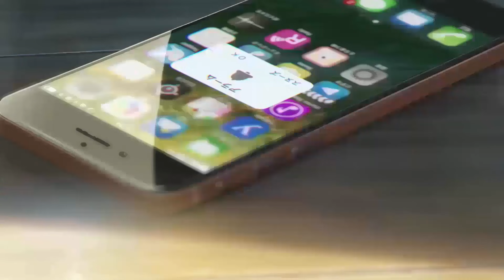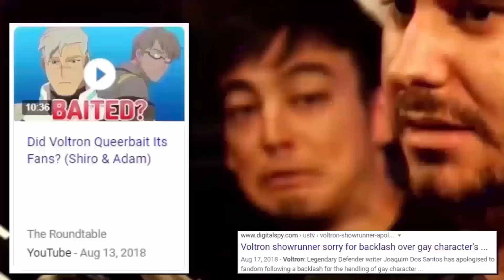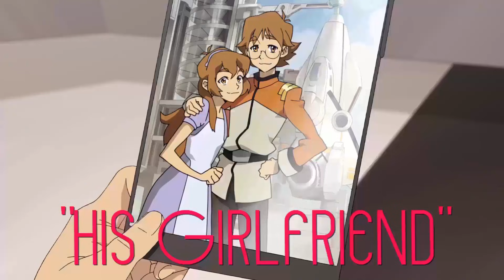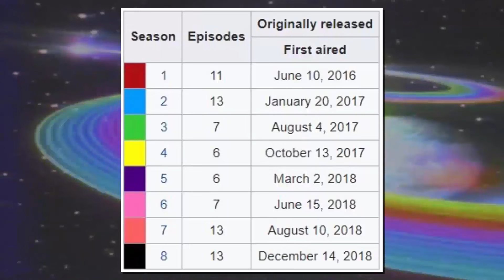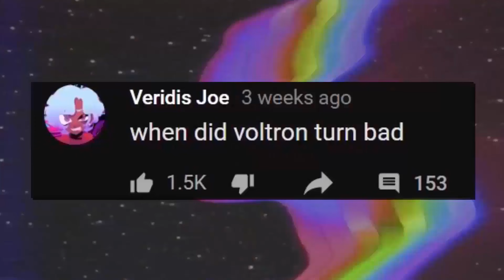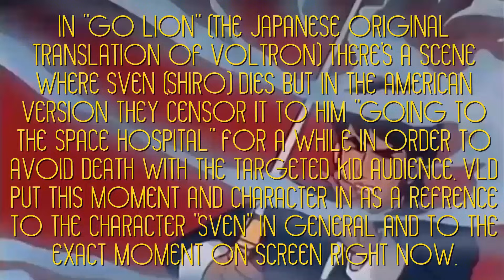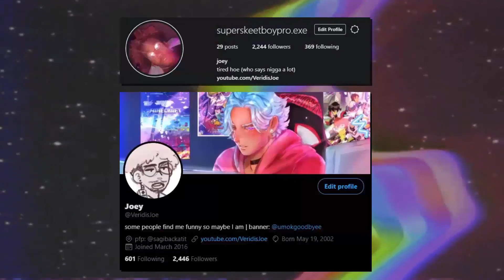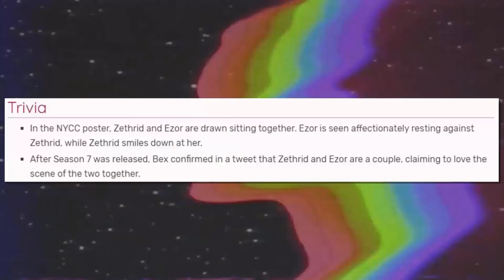Voltron Legendary Defender Ain’t Garbage And Here's Why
This took entirely too long but the result was pretty cool. Voltron Legendary Defender is an important part of my life and always will be. Half of this video was me complaining and half of it was me geekin out. The purpose though was to remind people of all the good in this show, even if I had to trek through the bad. Thanks for giving this a watch.